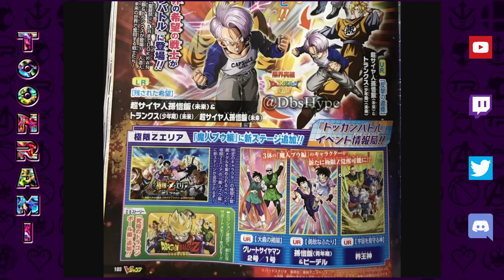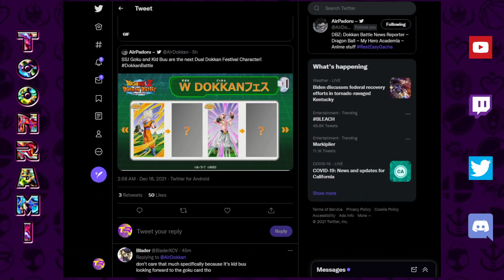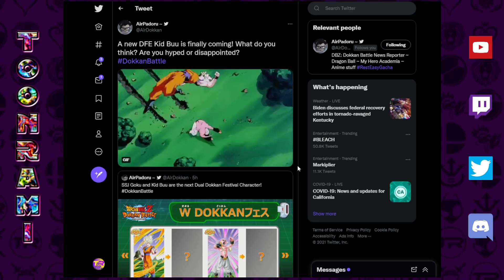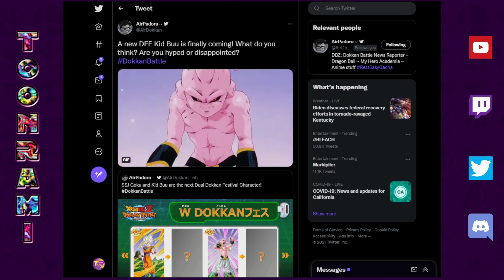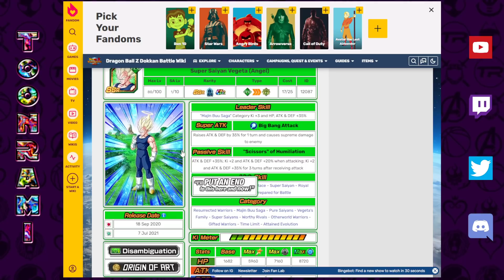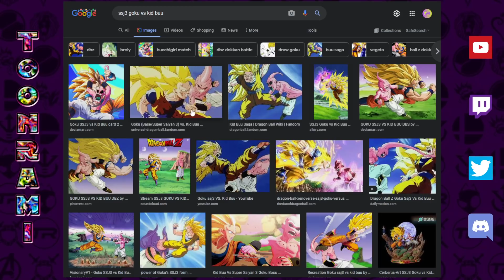KID BUU IS COMING NEXT, BUT NOT AS LR! JP Jump Festa Dokkanfest Announcement | DBZ Dokkan Battle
Video Title: KID BUU IS COMING NEXT, BUT NOT AS LR! JP Jump Festa Dokkanfest Announcement | DBZ Dokkan Battle

Images:
AashanAnimeArt